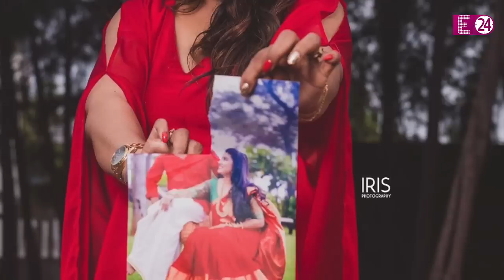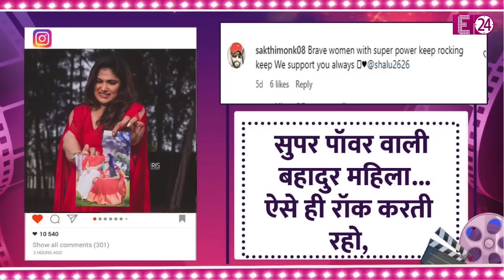एक्ट्रेस ने तलाक के बाद मनाया आज़ादी का जश्न, फोटोशूट में पैरों से रौंदती दिखी शादी की तस्वीर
पहली बार एक एक्ट्रेस ने मनाया है तलाक का जश्न... जी हां, पति से अलग होने की इतनी खुशी कि अपनी आज़ादी के इन लम्हों को यादगार बनाने के लिए एक अनोखा तरीका ढूंढ़ निकाला...और अब बेहद यूनिक अंदाज़ में करवा लिया फोटोशूट. जिसे सोशल मीडिया पर लोगों ने डिवोर्स फोटोशूट का नाम दे दिया है।